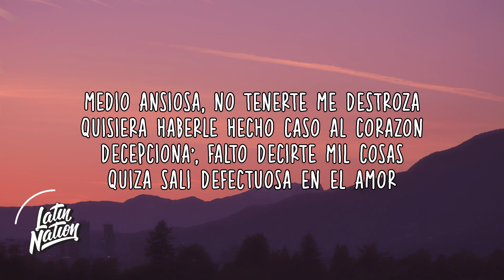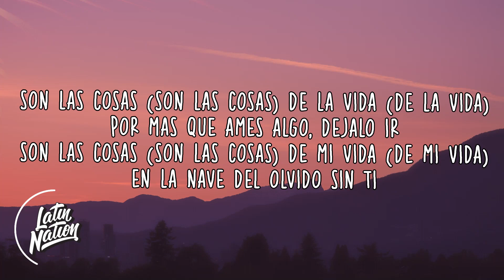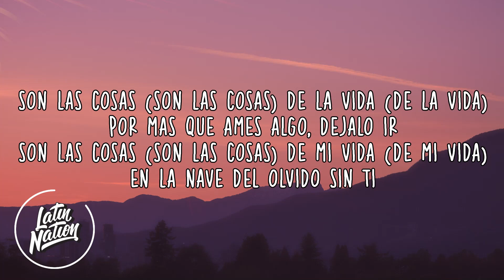Paloma Mami - Cosas De La Vida (Lyrics/Letra)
Paloma Mami - Cosas De La Vida